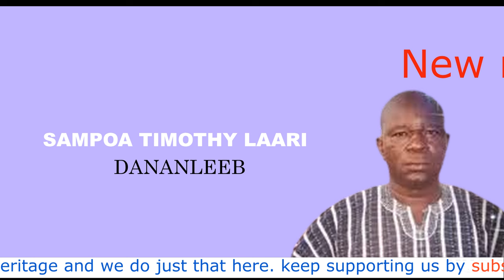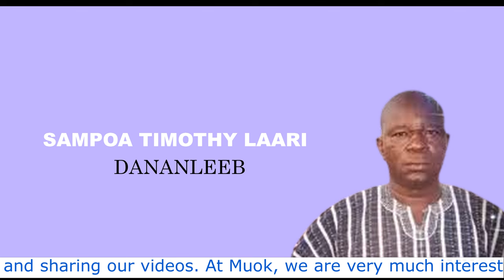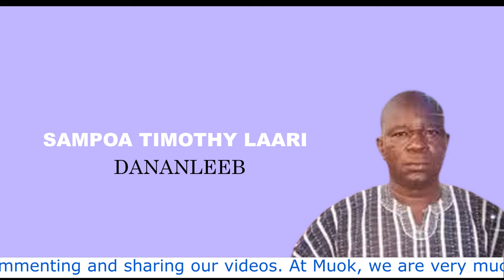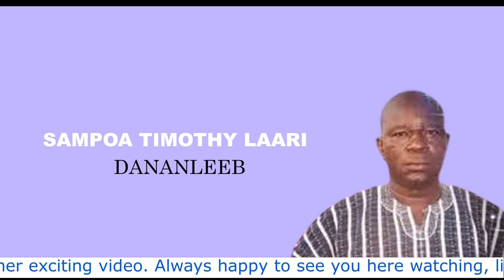SAMPOA TIMOTHY LAARI -DANANLEEB(audio file)